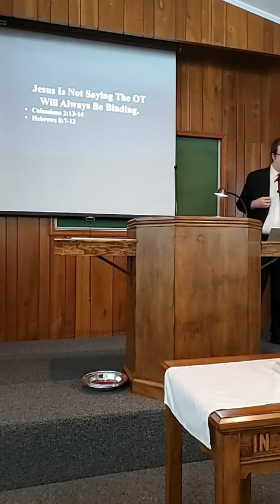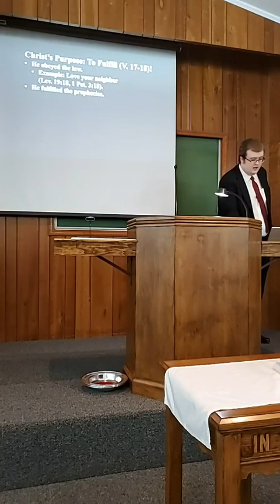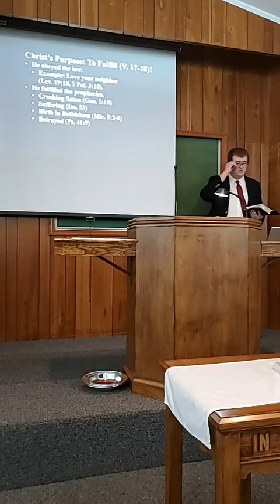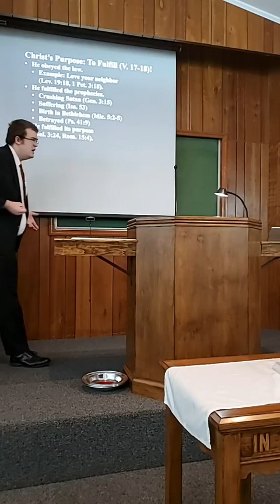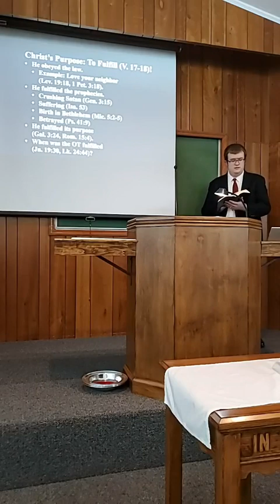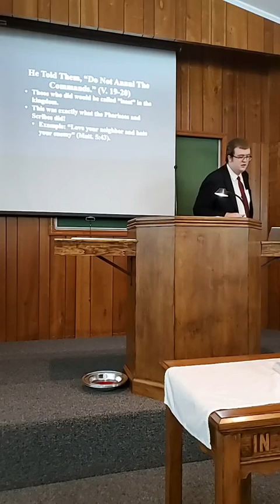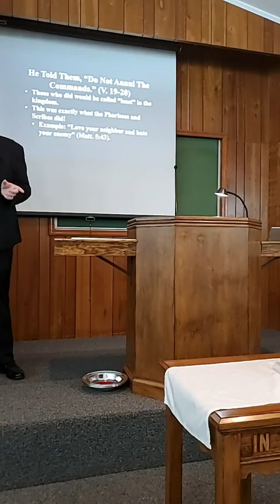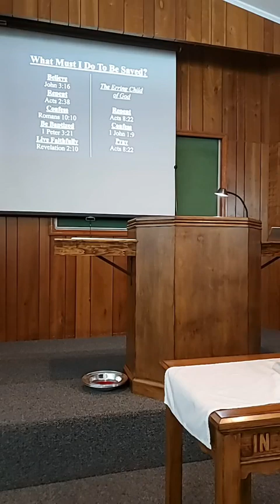Jesus & The Law - By Ethan Jennings - 7-28-24 - Sunday PM Sermon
The fourth sermon in our series on The Sermon On The Mount.